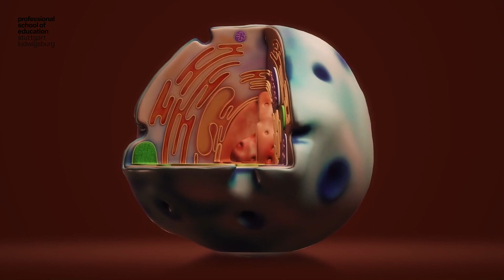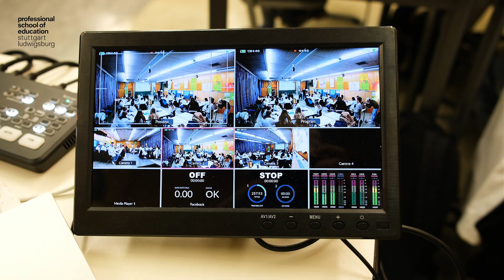LaboraTRI - Das molekularbiologische Lehr-Lern-Labor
Molekularbiologie ist spannend - und ausgesprochen komplex! Auch ist sie im Schulalltag oft schwer umsetzbar...

Das Lehr-Lern-Labor LaboraTRI bietet als außerschulischer Lernort erprobte Zugänge für die praxisorientierte Erarbeitung molekularbiologischer Prinzipien und Methoden.